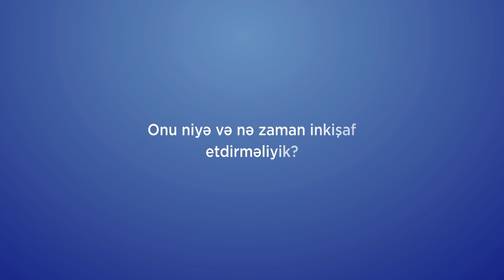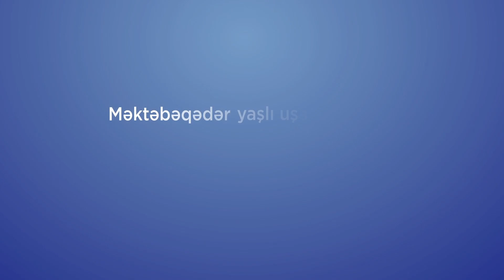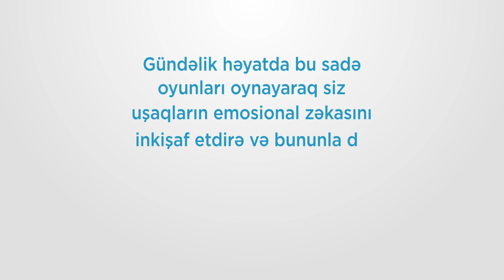Emosional zəka və onun uşaqların psixi sağlamlığında əhəmiyyəti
Bu videoçarx Azərbaycan Respublikasının Təhsil Nazirliyi və Təhsil İnstitutunun BMT-nin Uşaq Fondu (UNICEF) ilə birgə icra etdiyi “Fövqəladə vəziyyət şəraitində uşaqlara və yeniyetmələrə məktəb əsaslı psixososial dəstəyin göstərilməsi” adlı layihə çərçivəsində hazırlanıb.

"Emosional zəka və onun uşaqların psixi sağlamlığında əhəmiyyəti" adlı videoda uşaqlarda möhkəm münasibətlər qurmağa, mühüm qərarlar verməyə və çətin situasiyaların öhdəsindən gəlməyə, həmçinin onlarda davranış və psixi sağlamlıq problemlərinin yaranma riskini azaltmağa kömək etmək məqsədilə valideynlərə övladlarında emosional zəkanı inkişaf etdirmək üçün tövsiyələr verilib.